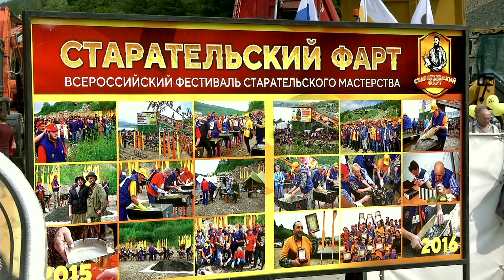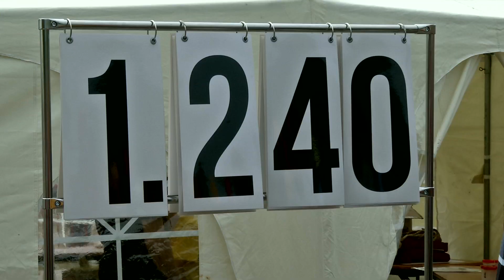Один миллион рублей уехал в Дукат.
В Магадане прошел V чемпионат "Старательский фарт"